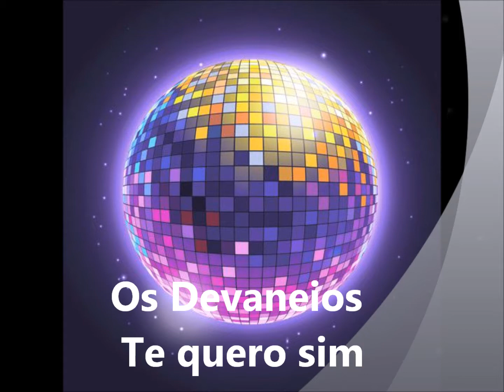Os Devaneios - Te quero sim